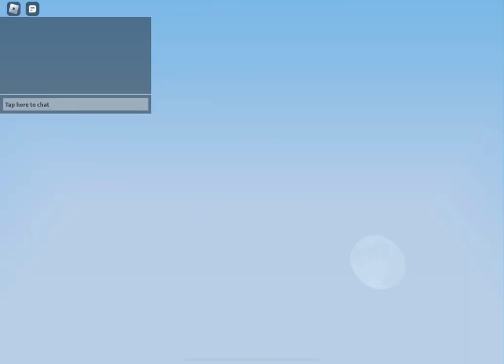The Brand New Evelynn Christmas Kit Skin Looks INSANE! 😳😱 (Roblox BedWars)